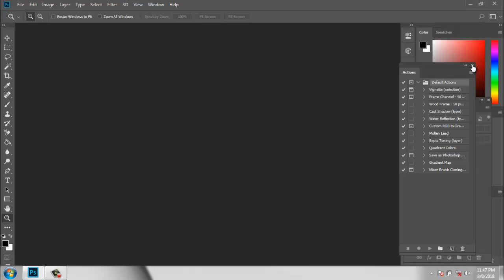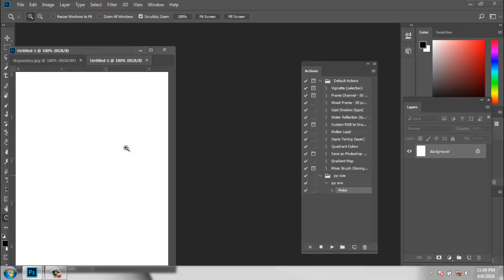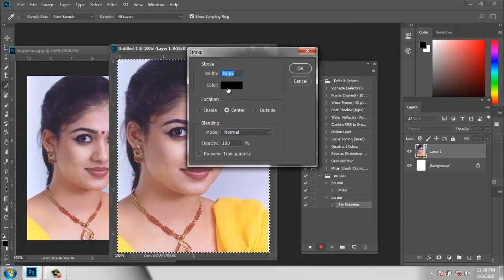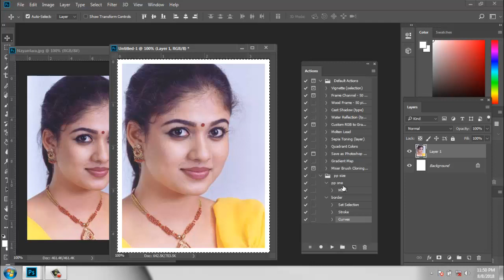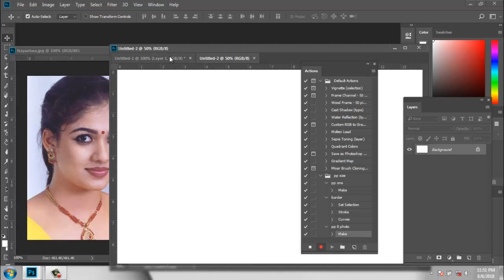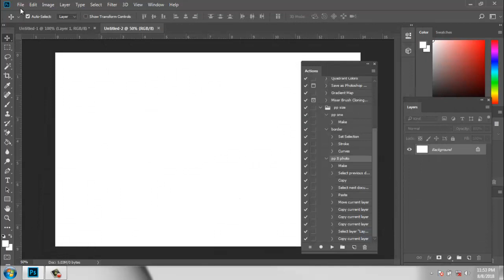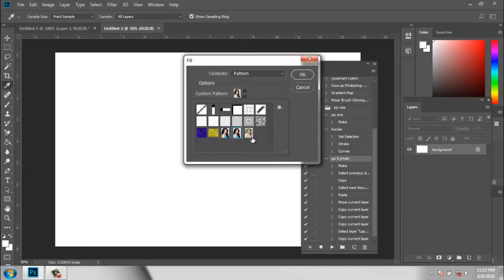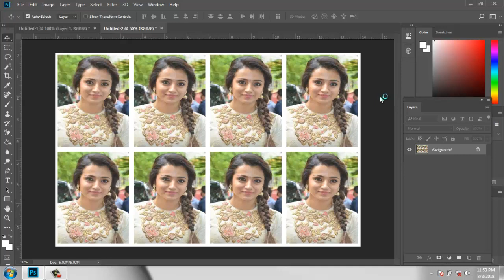passport size photo | indian passport photo size|photoshop tamil |how to photoshop work|photoshop cc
3DSMAX TUTORIAL

AUTOCAD  Tutorial

SKETCHUP TUTORIAL

Photoshop Tutorial

Illustrator Tutorial

Flash Tutorial

solidworks tutorial

CATIA TUTORIAL

indian passport photo size,adobe photoshop tutorials,adobe training,passport size photo size in india,passport size photo background,adobe photoshop cc 2018,ps cc 2018,photoshop tamil